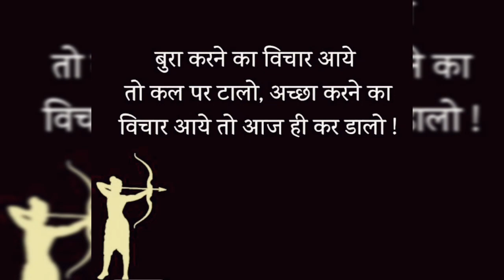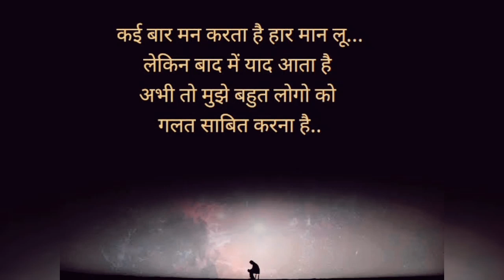जब भी मन उदास हो इसे सुन लेना || उदास मन को शांति मिलेगी इस विडियो से || Best Inspirational Quotes